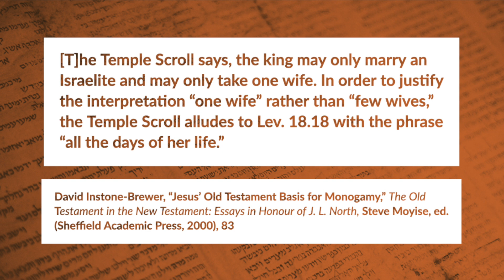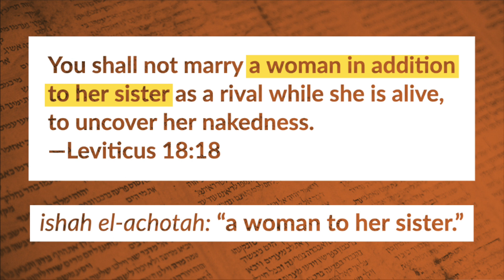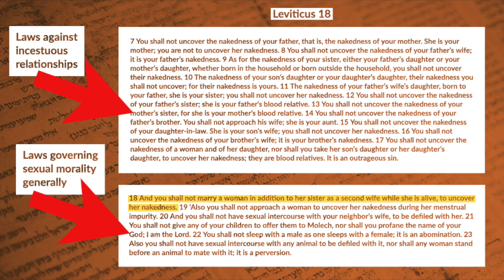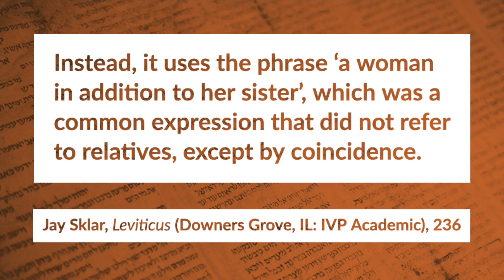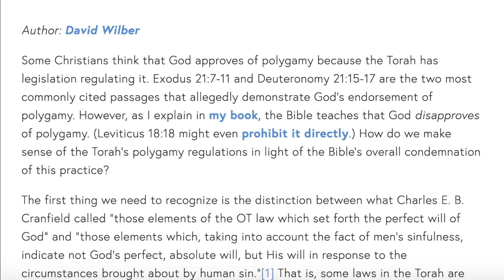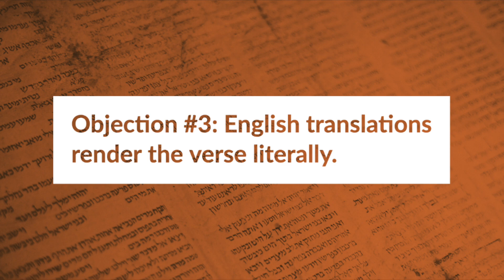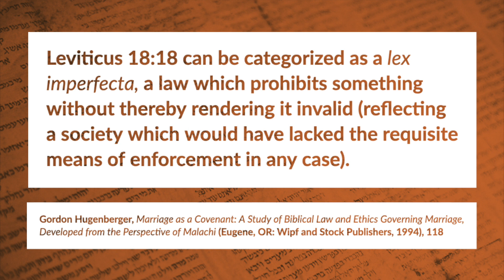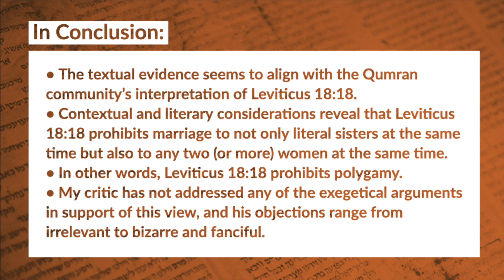Does Leviticus 18:18 Prohibit Polygamy? - David Wilber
Numerous scholars have argued that Leviticus 18:18 prohibits not just sororal polygyny (a polygamous marriage between a man and two women who are sisters) but polygamy generally. In this video, we unpack the historical and textual evidence that supports this view. We also address a polygamy advocate's objections to this interpretation.